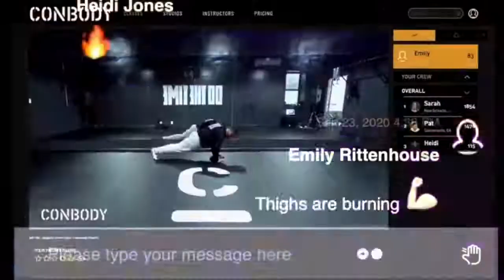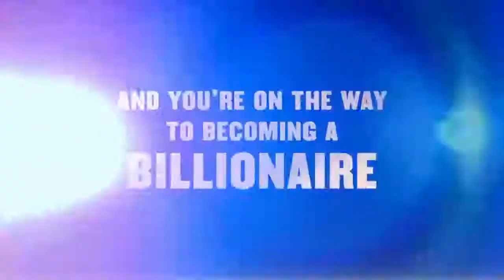The Next Health Tech Unicorn? GeneproDX is transforming traditional medicine.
Hosted by Steve Wozniak
LIVE broadcast Unicorn Hunters
Featuring GeneproDX Founder, Dr. Hernán Gonzalez

GeneproDX is transforming traditional medicine —bridging Health Tech and AI and providing patients with fast, reliable, and accurate diagnostics. GeneproDX’s patented product, ThyroidPrint, is widely used by doctors in Latin America with plans for expansion to the U.S. and Europe in 2022. ThyroidPrint provides highly-accurate diagnosis, resulting in fewer unnecessary surgeries — saving patients from life-altering surgical outcomes.